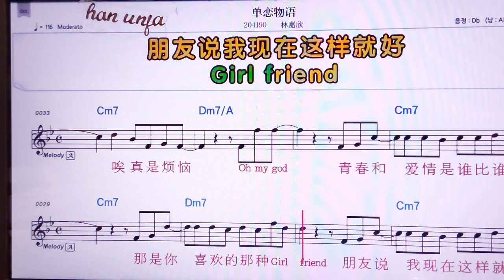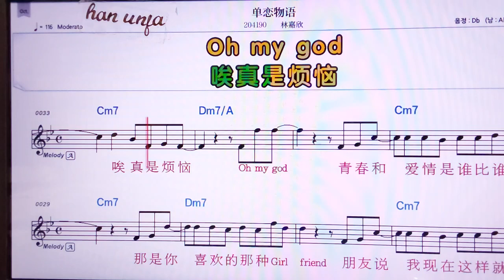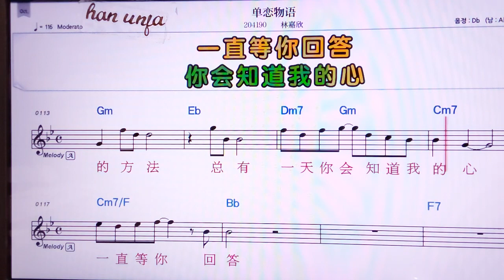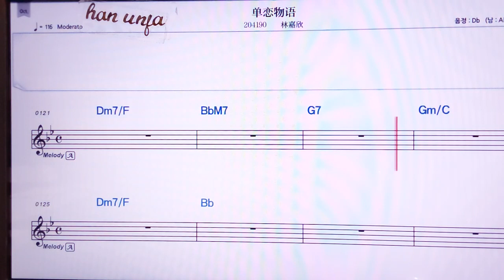💖딴리앤우위/린쟈씬 👍MR,노래방, 악보, 코드,Karaoke With Sheet Music